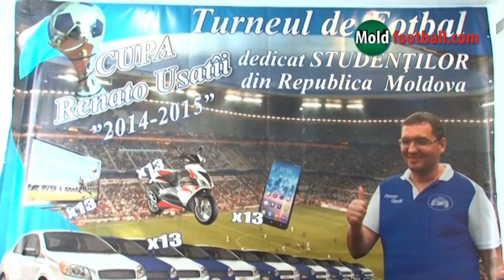Cupa Renato Usatii 2014-2015